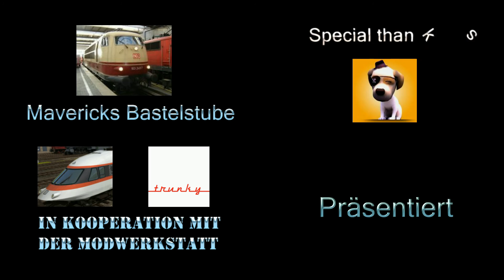Transport Fever - Forsthof, Windsheim und Viersen neu für TpF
3 portierte Modelle mit neuen Texturen für Transport Fever